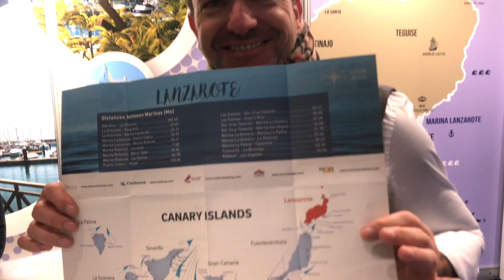Messe Boot Düsseldorf Interview with Gemma (Turismo Lanzarote)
A little interview with Gemma about Lanzarote as a sportive and sailing destination.